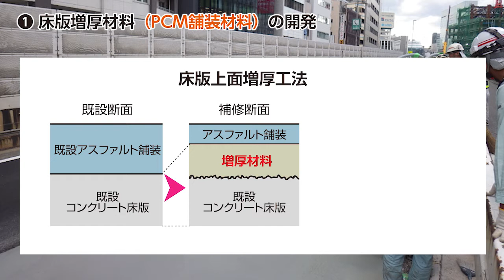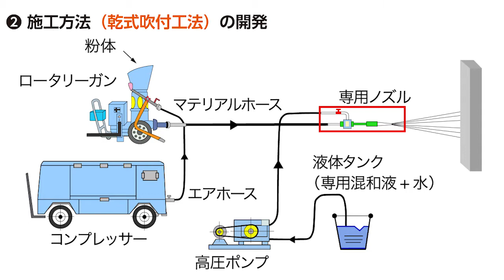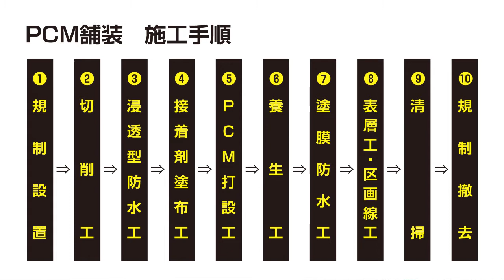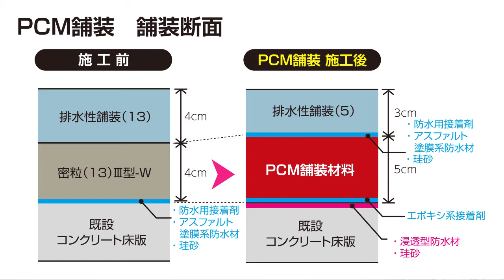最新！道路橋RC床板の損傷対策「PCM舗装」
首都高グループと（株）NIPPO、住友大阪セメント（株）が共同で開発した「PCM舗装」の紹介